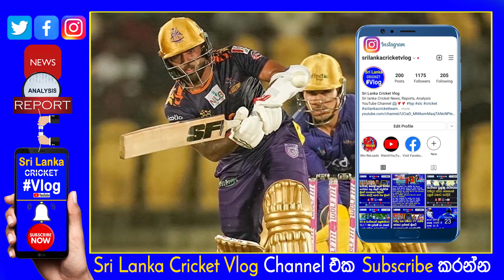Kusal Mendis bought by Galle Gladiators Owner's PSL Own Gladiators Team | PSL 2022